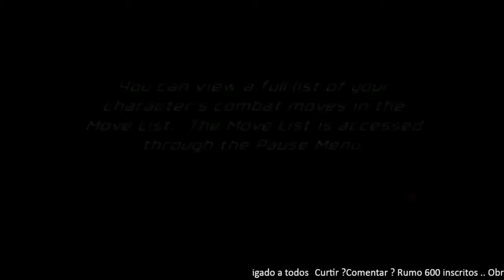Spider-Man: Friend or Foe PS2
Spider-Man: Friend or Foe é um jogo de computador e video game baseado na série de HQs e filmes Homem-Aranha. O jogo foi lançado em 2 de outubro de 2007.Obrigado A Todos  ►CURTIU A  Videos ? NÃO ESQUEÇA DO SEU "GOSTEI" do  seu
LIKE  Obrigado A Todos  ...- VAMOS: Curtir ?Comentar ? Rumo 600 inscritos .. Obrigado a todos -  obrigado a todos.. Feliz Pascoa
a todos.